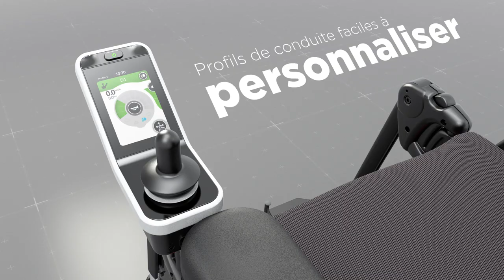AVIVA - Personnalisation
Description